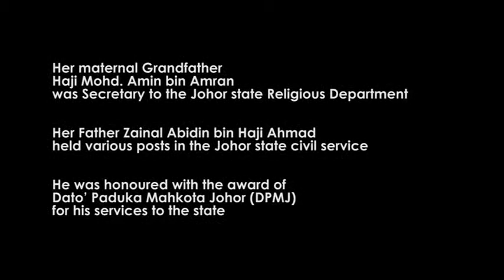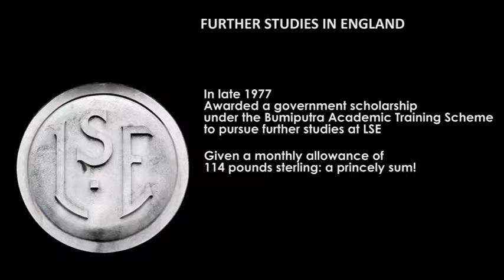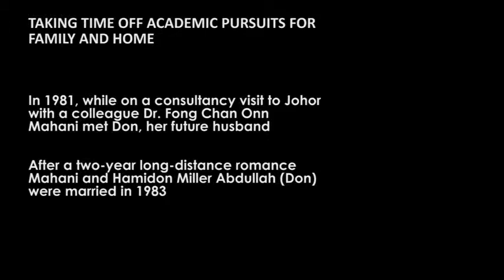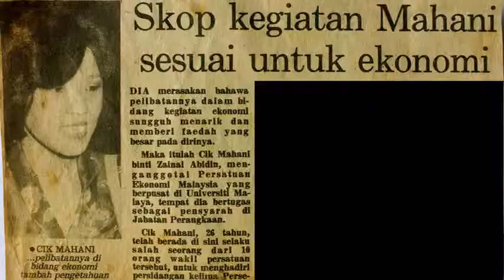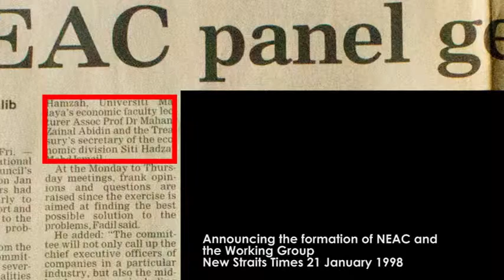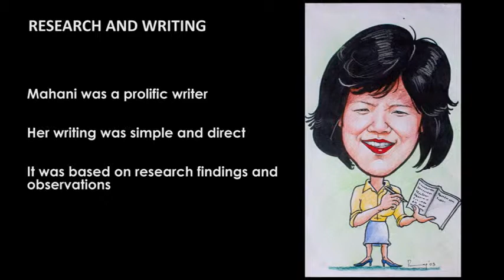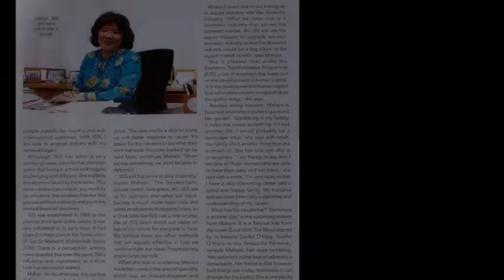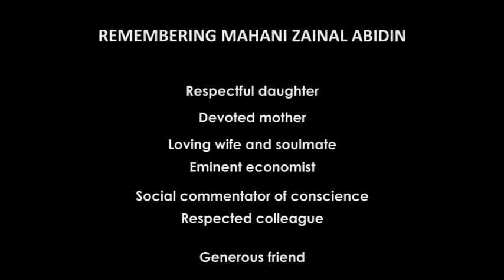Remembering Dato' Dr. Mahani Zainal Abidin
Tribute Video dedicated to the living memory of Allahyarhamah Dato' Dr. Mahani Zainal Abidin